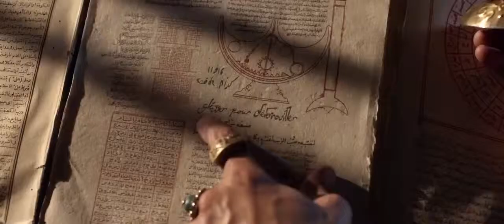Новые приключения Аладдина Русский Трейлер 2016